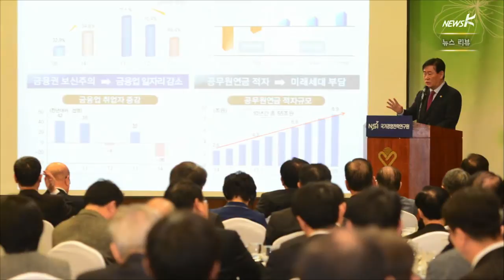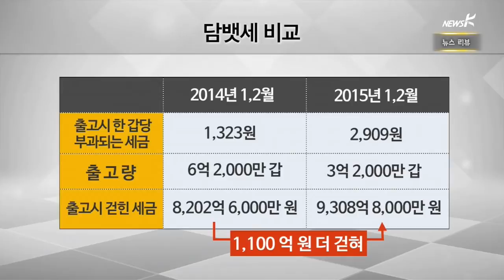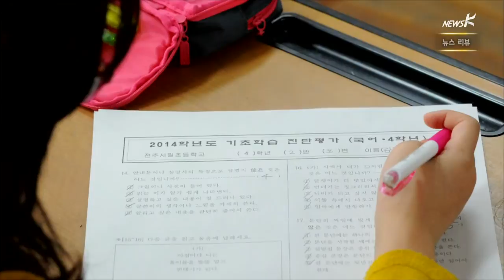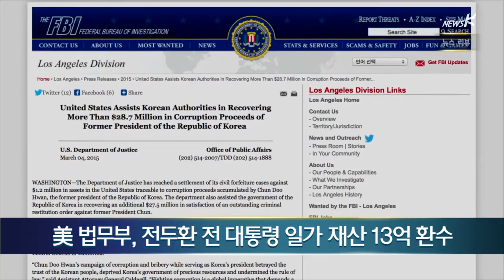[국민TV] 뉴스리뷰 - "최 부총리의 임금 인상 발언 환영"…재계 "여력 없다"(2015.03.05)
[앵커]
최경환 부총리는 디플레이션을 우려하면서
그 해결책으로 ‘임금 인상’을 언급했습니다.
여야는 우선, 환영한다는 입장입니다.
야권은 특히 정책에 반영돼야 한다는 점을 강조하고 나섰는데요.
하지만 재계는 임금을 올릴 여력이 없다면서
불만을 나타내고 있습니다.
경제부총리 입에서 나온 임금인상 발언이
어떤 영향을 미치게 될지,
김현주 피디와 살펴보겠습니다.